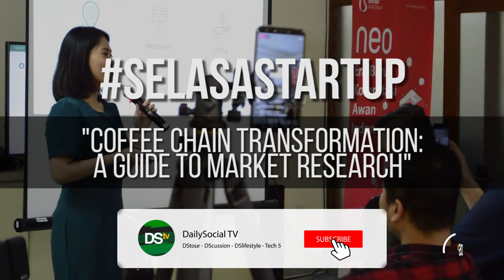Coffee chain transformation: a guide to market research (FORE COFFEE)| Selasa Startup #48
Memanfaatkan teknologi, saat ini proses jual beli hingga pemesanan makanan dan minuman, sudah bisa dilakukan lebih cepat dan lebih mudah. Melihat potensi tersebut, Fore Coffee, coffee chain yang fokus menghadirkan kopi berkualitas asli Indonesia, mulai mengembangkan teknologi yang relevan dan memanfaatkan big data.

Di sesi SelasaStartup, Deputy CEO Fore Coffee Elisa Suteja mengungkapkan potensi industri kopi di Indonesia dan bagaimana teknologi bisa membantu Fore Coffee memberikan layanan yang lebih baik kepada pelanggan.

Data untuk mengenal pelanggan
Sebagai salah satu coffee chain yang menawarkan aplikasi untuk pemesanan kopi, Fore Coffee menyadari benar fungsi dan manfaat data pelanggan yang dikumpulkan. Tidak hanya untuk memberikan layanan yang lebih baik bagi pelanggan, dengan data yang terkumpul, Fore Coffee bisa mengetahui lokasi yang strategis dan siapa saja pelanggannya.

“Awalnya kita fokus hadir di area perkantoran saja. Namun dengan mempelajari data yang ada ternyata di kawasan perumahan juga menginginkan adanya coffee shop. Karena alasan itulah Fore Coffee kemudian mulai merambah ke pemukiman warga,” kata Eliza.

Data yang dimiliki kemudian juga dimanfaatkan Fore Coffee untuk scale up. Meskipun masih belum bisa memprediksi seperti apa target dan rencana dalam waktu lima tahun ke depan, paling tidak manajemen bisa mengetahui secara detail demografi dari pelanggan yang ternyata kebanyakan adalah perempuan.

“Saat ini Fore Coffee telah memiliki sekitar 300 ribu pengguna yang berhasil kami kumpulkan secara bertahap memanfaatkan aplikasi,” kata Eliza.